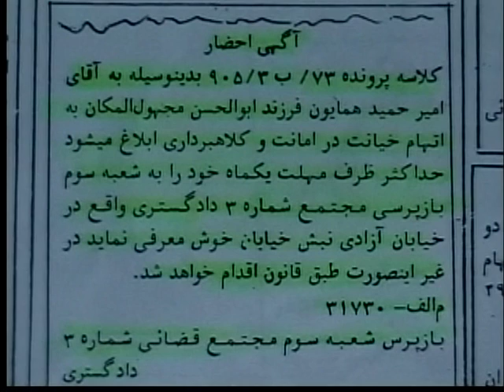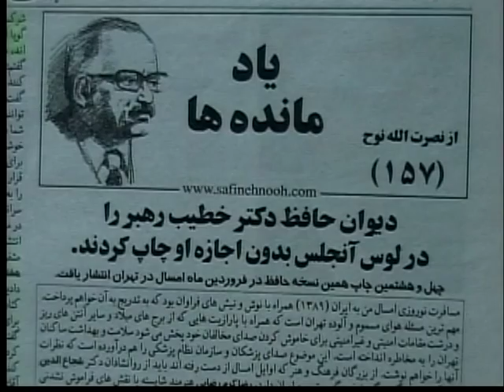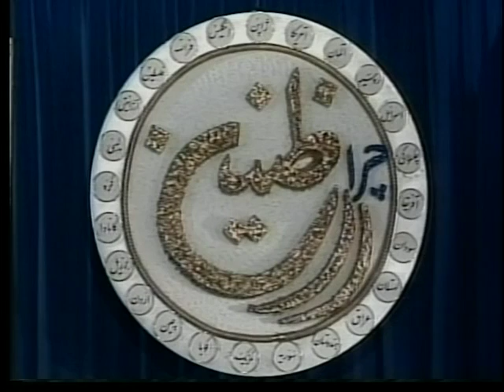Mohsen Naderi Nejad * Tel / USA * Mardom TV